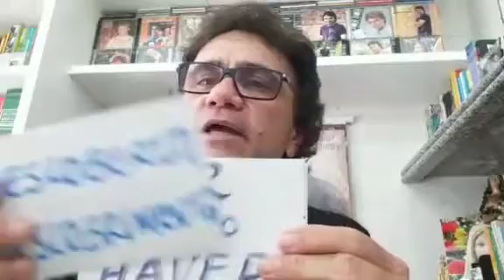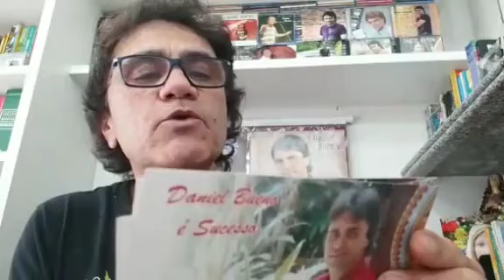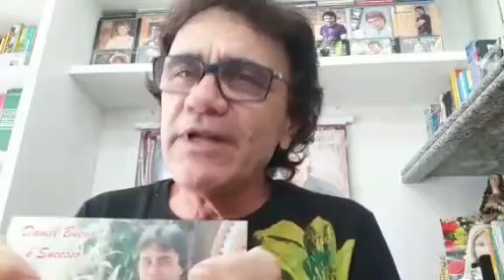AULINHA DO BUENO - DICAS DE LÍNGUA PORTUGUESA - COM DANIEL BUENO - 2 ABR 21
Vídeo de Daniel Bueno